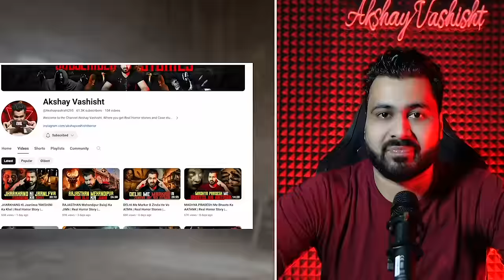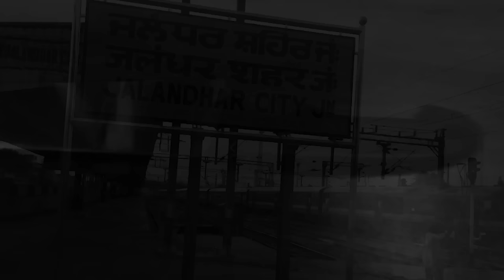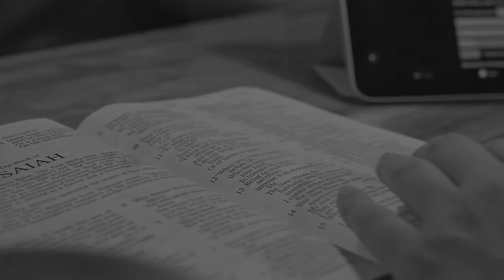PUNJAB Ke HOSHIARPUR Ka KALA JAADU Sabse Zyada Khatarnaak | Subscriber Real Story | Real Horror Stor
PUNJAB Ke HOSHIARPUR Ka KALA JAADU Sabse Zyada Khatarnaak | Subscriber Real Story | Real Horror Story

Drop Down Your Stories :-
Topic We Usualy Covered :-
1) Horrifying True Scary Stories
9) Chudail ki kahaniya
10) Village horror
11) भूत की कहानियां
12) haunted story in hindi
13) hindi horror stories
14) best horror story to listen online
15) horror story online hindi